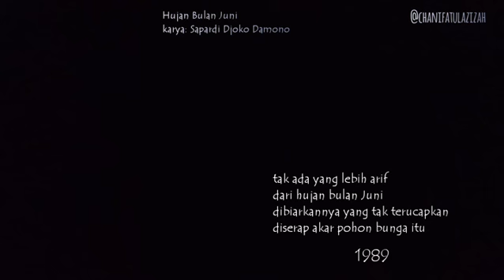Hujan Bulan Juni (Sapardi Djoko Damono) oleh Chan ~ puisi